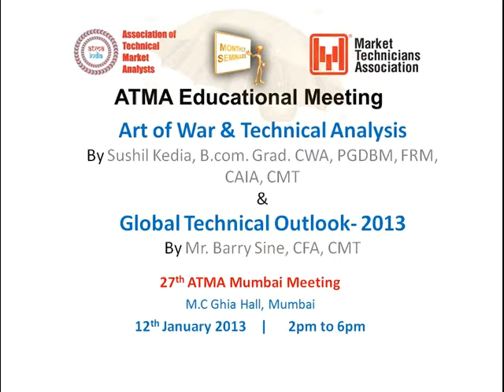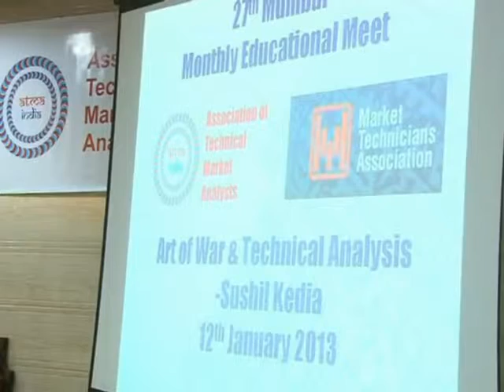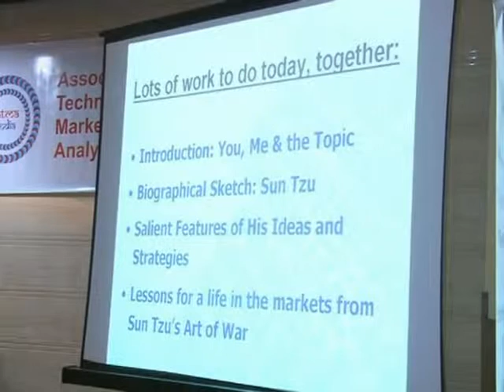27th ATMA Mumbai Event by Sushil Kedia & Barry Sine